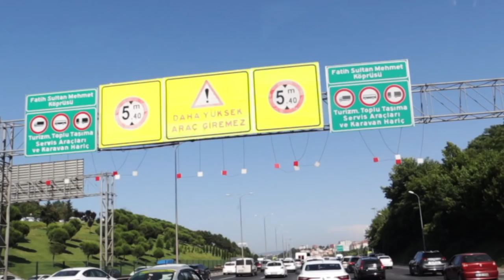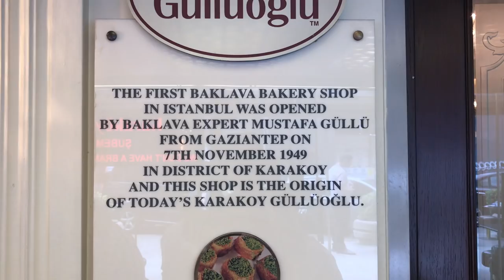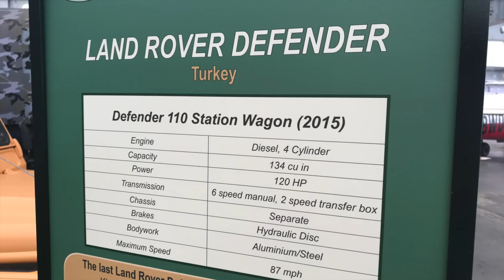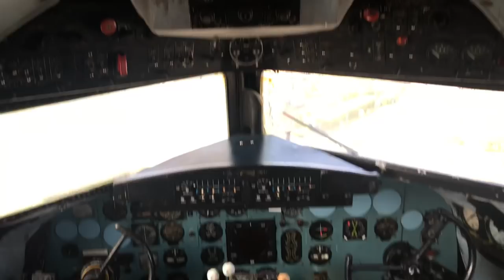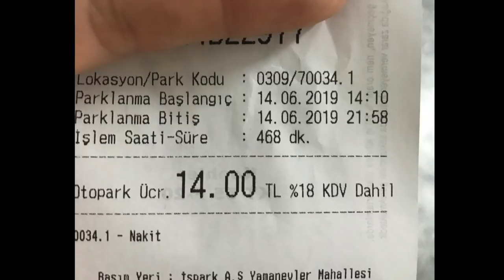DAA-11 | Beeindruckendes Istanbul | TR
Episode 11

Wir sind ein zweites Mal in Istanbul und erleben es diesmal etwas intensiver. Murat hat uns spontan per Mail kontaktiert und uns eine tolle Gastfreundschaft geboten. Teşekkürler!

💶Untertütze uns

Basics

+☠️ CO-Melder
•💉 unser Lebenselixier
•📞 WalkieTalkies
•🎲 das beste Spiel für zwei Personen
•🌡 simples Thermometer mit Min/Max-Funktion
Video-Equipment

• für den Profi-Look 😉 ➜
•🐹 zum Streicheln ➜
• Stativ ➜ * mit ➜
✂️ wir schneiden mit iMovie
•💻 Laptop
• Speicherkartenhülle
Camping

•🔦 Stirnlampe (unverzichtbar)
•🚰 Spülbecken
•♻️ Öko-Spülmittel (sollte trotzdem nicht in Gewässern verwendet werden)
Offroad

•⛽️ Treibstoff-Kanister
• Bergegurte
Van-Life